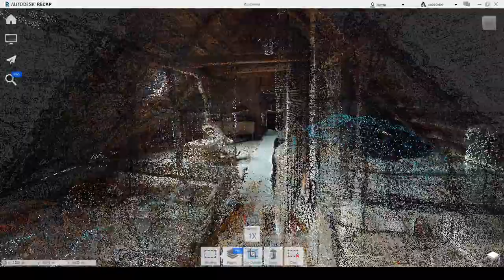3D Scan Flying Through Attic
Flying trough 3D scanned space in Recap SW. Architects are going to start modelling of the old house reconstruction from there.